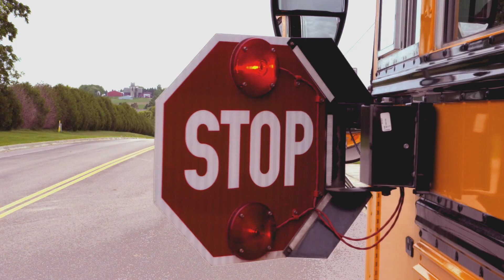School bus stop arm safety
It’s the law to stop for a school bus when its red lights are flashing and the stop arm is extended. View the video for other safety tips.